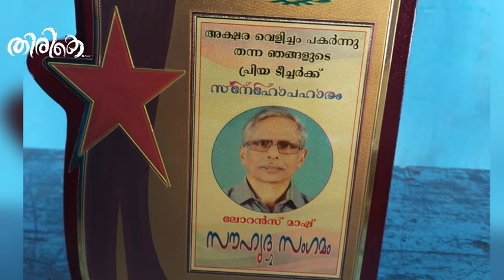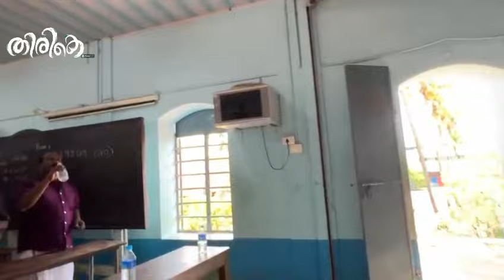AKMHS Poyya, 1989 SSLC Batch Reunion ‘തിരികെ’